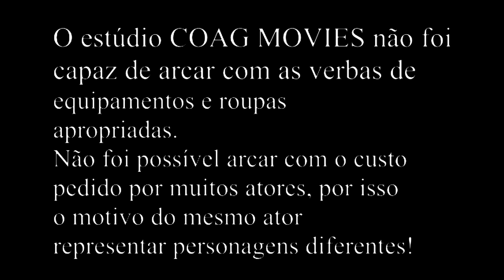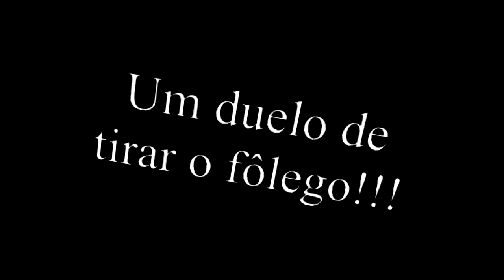Trailer Os Escolhidos - Davi e Golias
Trabalho de religião realizado pelos alunos do COAG.